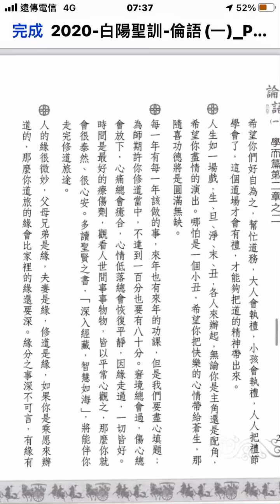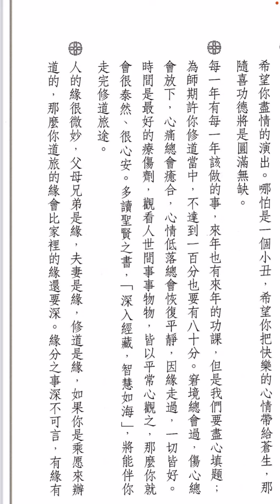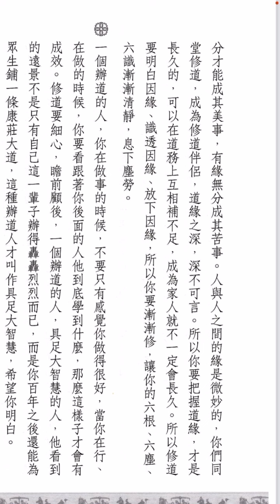論語聖訓一：282。丑角帶給眾生歡喜，功德也是圓滿無缺。深入經藏，智慧如海。緣深不可言，乘願而來。